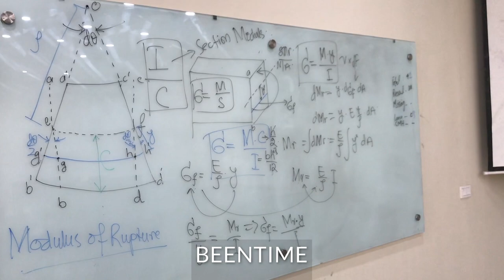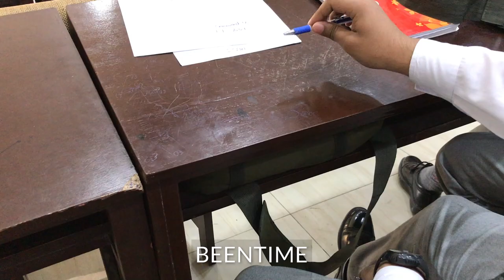VLOG 14|MY FIRST DAY AT MCE| MILITARY COLLEGE OF ENGINEERING RISALPUR-NUST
So this is about my first day at MCE , as i got transferred from NUST Islamabad campus to NUST Risalpur campus , The Military College of Engineering (MCE) is an engineering college located at Risalpur in Nowshera District, Khyber Pakhtunkhwa, Pakistan. It was established by the Pakistan Army. MCE conducts courses for officers which includes combat courses and as well as civil engineering degree for officers, technical gentlemen cadets and for civil students.